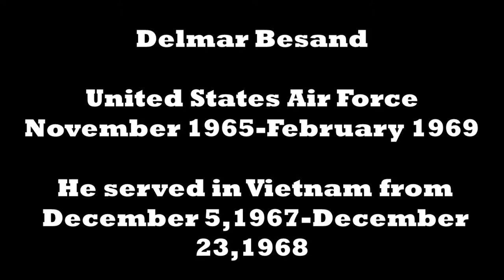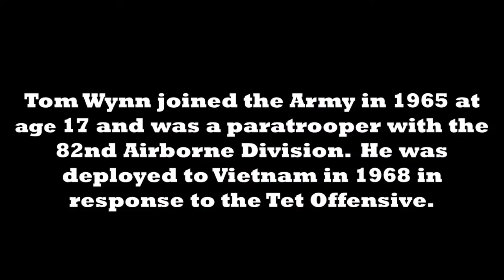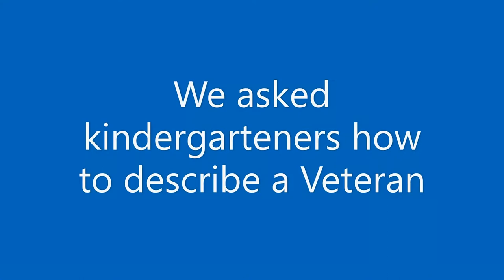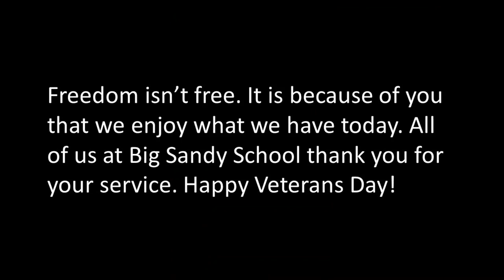Big Sandy School Veterans Day Program - 2020